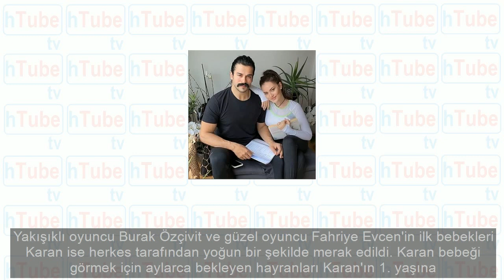Burak Özçivit Fahriye Evcen'in oğulları Karan'ın ilk kelimesi bakın ne oldu